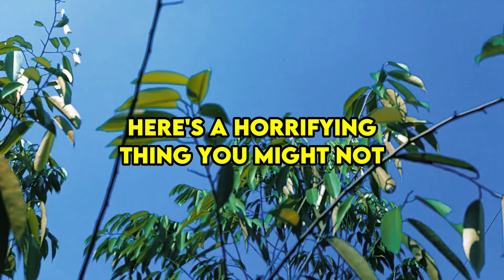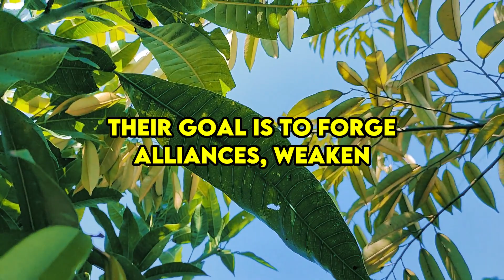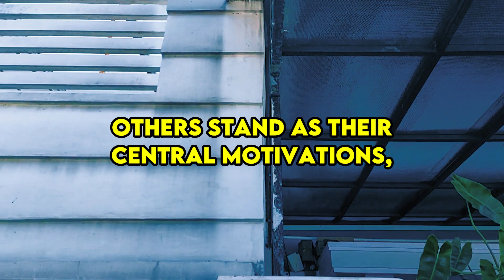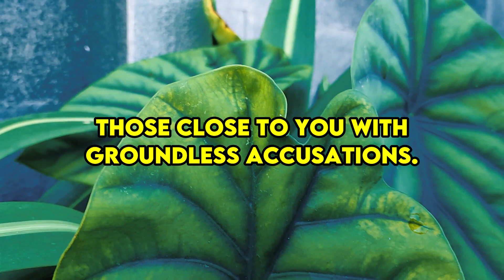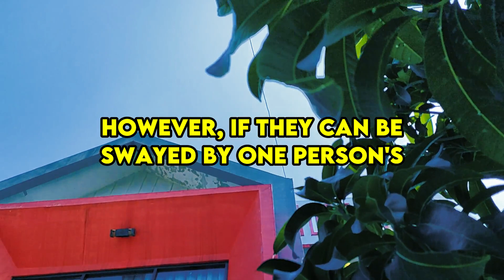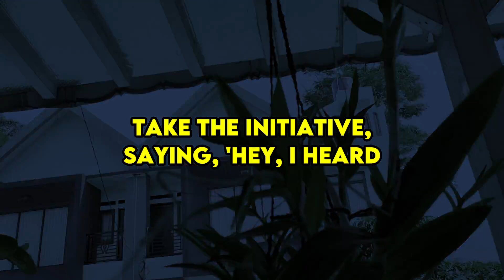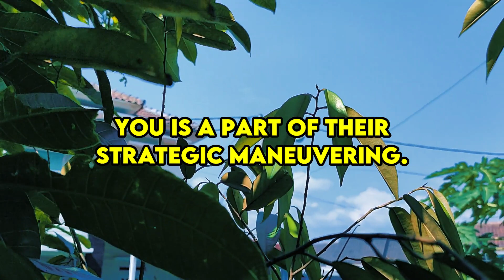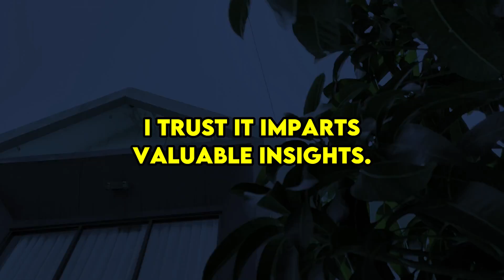When a Narcissist Makes Others Hate You, Here's a Horrifying Thing You Might Not Think About Doing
Hey everyone, today we're diving into the fascinating world of flying monkeys. We've got a load of upcoming videos packed with insightful content about narcissism that you won't want to miss. Now, let's shift our focus to the concept of flying monkeys.

In this video, we're going to explore what to do when a narcissistic individual in your life starts turning others against you. If you're acquainted with the realm of narcissism, you've likely heard of flying monkeys – those individuals the narcissist enlists, whether they're your parents, friends, siblings, co-workers, or anyone in your network. The narcissist spills negativity about you to them, aiming to dismantle your support system and persuade these individuals to align with the narcissist.